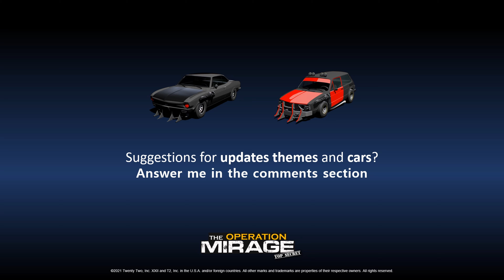GTA Online: The Operation Mirage - Update Ideas / Themes